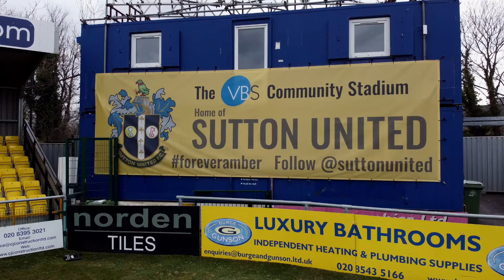MATCH HIGHLIGHTS Bromley U18 0 Sutton United U18 0 19/10/24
Camera Operator & Editor - Cameron Wyper